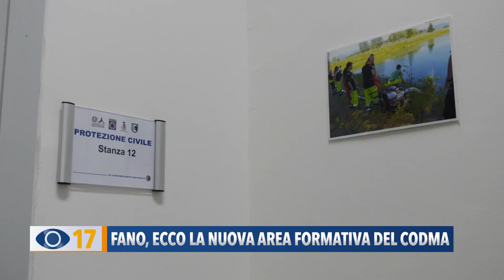Fano, ecco la nuova area formativa del Codma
Finita la nuova area formativa del Codma di Rosciano a Fano, dopo i lavori della protezione civile durati quasi due anni. Al piano superiore sono pronte le stanze per aumentare i punti di vaccinazione, se aumenteranno le dosi per la nostra regione.